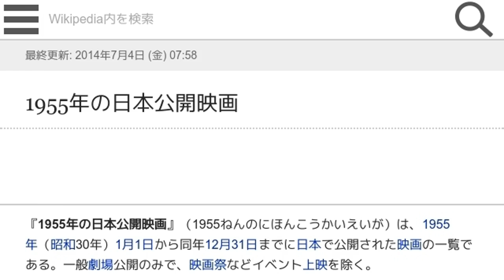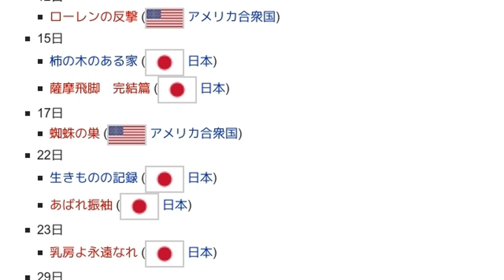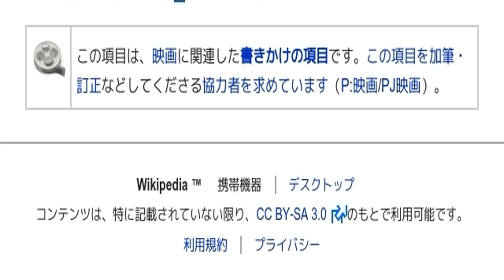「1955年の日本公開映画」とは ウィキ動画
ウィキを動画で読む「1955年の日本公開映画」のウィキ動画です。